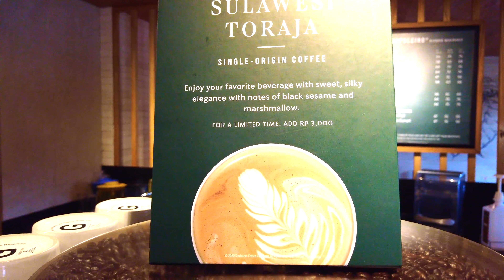SITUATION IN BALI NOW| Update from A local| BALI COLLECTION ALSO EMPTY?|BALI LOCKDOWN 2020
SITUATION IN BALI NOW| Update from A local| BALI COLLECTION ALSO EMPTY?|BALI LOCKDOWN

Now Report from Bali Collection, is EMPTY, well iam sure everwhere in the globe in the end is closing oen by one.. only about time.

I have some footage of last year and I put here side to side. so you can see the difference. at least now.. one of the reason of my youtube is paid off.. to record and make history or memory.

Stay safe there my friend, stay strong and stay healthy too.

Seminyak, nusa dua, kuta, legian, jimbaran, uluwatu, ungasan,ubud, candidasa, tanah lot,Lombok, raja ampat,indonesia,bali,medewi, pemuteran,Bali,bali vlog

Regards,
Senja

All videos are mine, except I mention otherwise. No usage, download and reupload without my permission are allowed.

Gear I use:
Nikon A900
Nikon W300 ( for diving)
Iphone 6
Go Pro 3+
DJI Spark